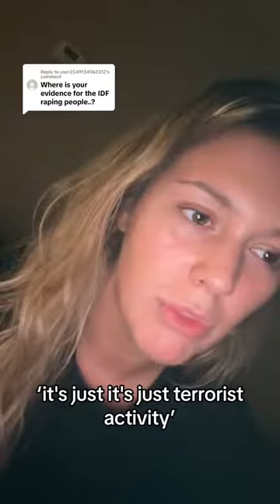Idf rapes boys and girls idf israelcrimes israel raiskaa poikia ja tyttöjä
Idf rapes boys and girls
israel raiskaa poikia ja tyttöjä